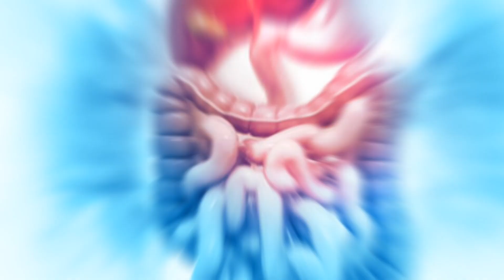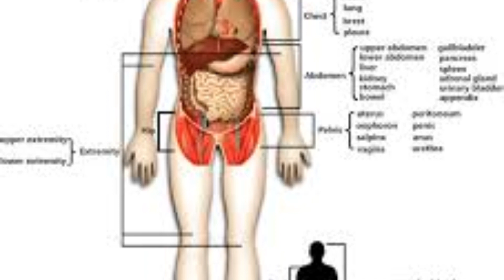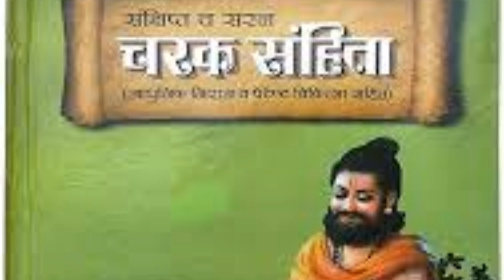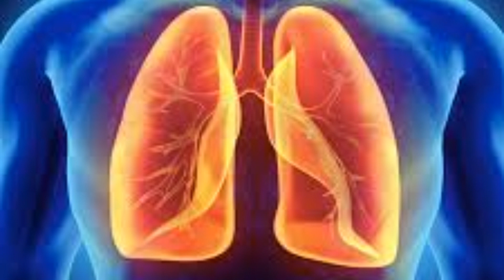वर्षा ऋतु में क्या खाना चाहिए ? ऋतु दोष क्या है?ritucharya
today's Ayurveda
Ritu charta kya ha
varsha ritu me sharir par prabhav
varsha ritu ka manav jivan par kya prabhav padta hai
varsha ritu ke bad kon sa rog failta hai
varish hamare jivan ko kaise prabhavit karti hai
varsha ritu me ahar vihar